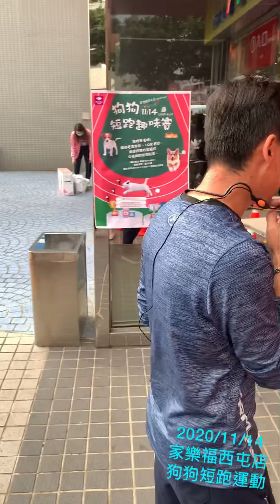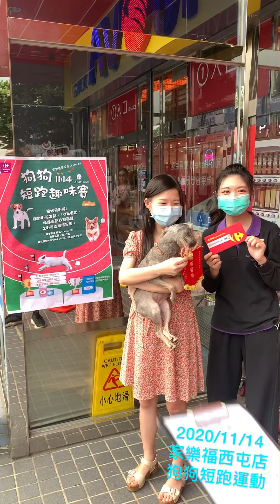2020/11/14家樂福西屯店狗狗短跑運動/鹿大協助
2020/11/14家樂福西屯店狗狗短跑運動/鹿大協助